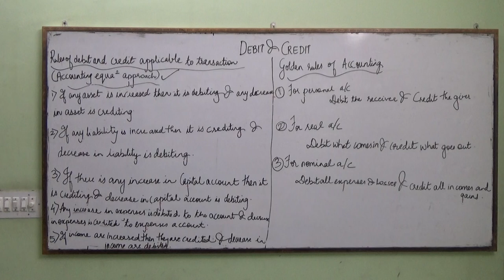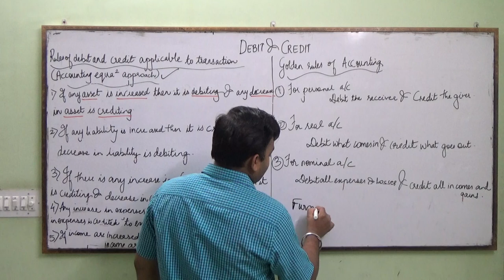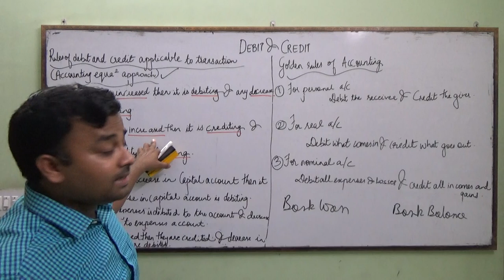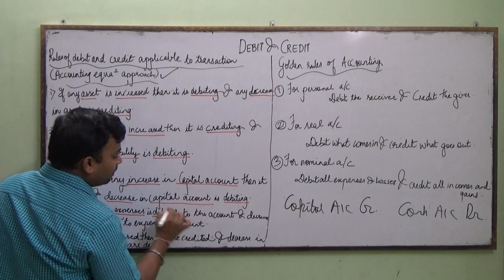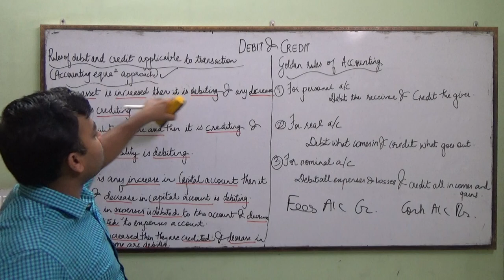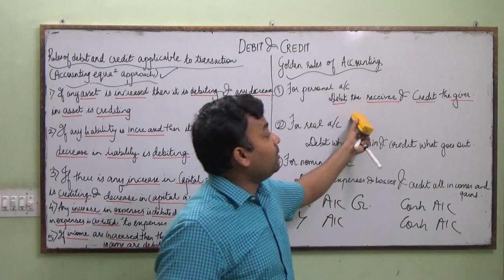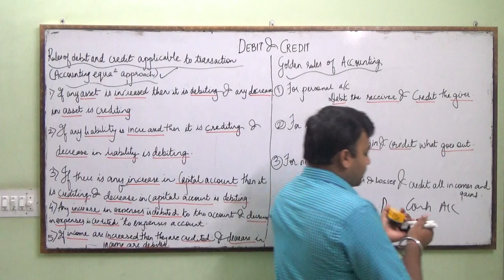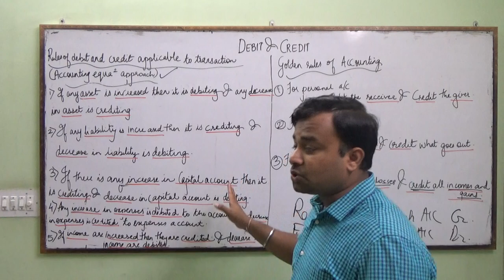JOURNAL ENTRY PART - 3 [DEBIT AND CREDIT]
[IV] Debit and Credit
Rules of debit and credit applicable to transaction (Accounting equation approach):-
[1] If any asset is increased then it is debiting & any decrease in asset is crediting.
[2] If any liability is increased then it is crediting & decrease in liability is debiting.
[3] If there is any increase in capital account then it is crediting & decrease in capital account is
Debiting.
[4] Any increase in expenses is debited to the account & decrease in expenses is credited to expenses
Account.
[5] If income are increased then they are credited & decrease in income are debited
                                   Debit                  Credit
                                  Assets           Liabilities
                                 Expenses         Income
[V] Golden Rules of Accounting
[1] For personal accounts
  Debit the receiver
  Credit the giver
[2] For real accounts
  Debit what comes in
  Credit what goes out
[3] For nominal accounts
  Debit all expenses and loses
  Credit all incomes and gains